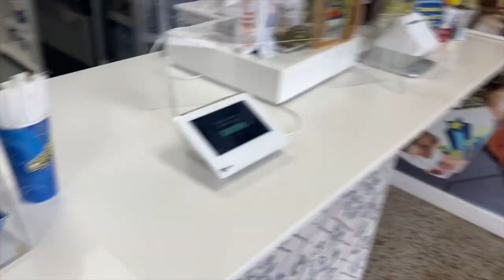MIAMI BIRTHDAY VLOG P2: exploring south beach + little havana | cat ndivisi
part two of the miami vlog is finally here!  for my 30th birthday my friends and i went to miami to celebrate. we explored south beach, little havana and of course Target. haha

timestamps ~
00:00 oh hello
00:54 rooftop views from the airbnb
02:05 eating our way through little havana
06:11 i just want to shake my ass at a club
07:38 south beach babyyyy
08:06 night out in the design district
09:28 aisha's first time at target
10:25 fighting about twilight lol

EQUIPMENT USED